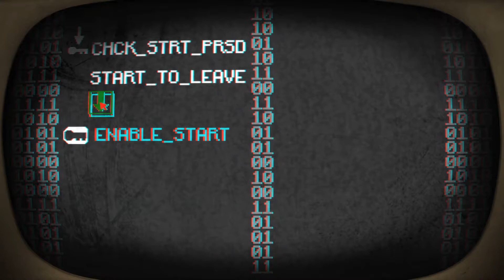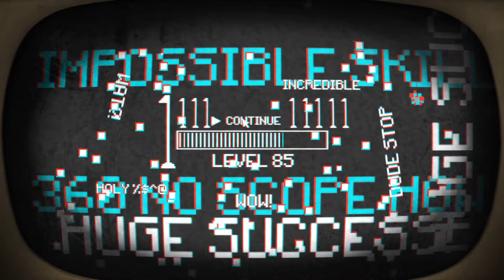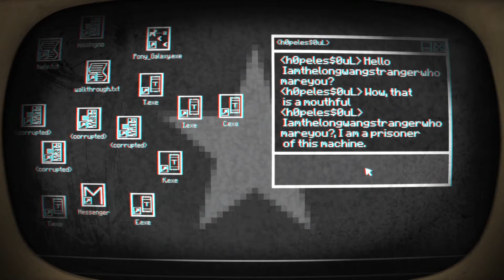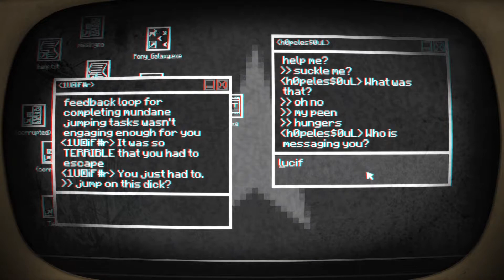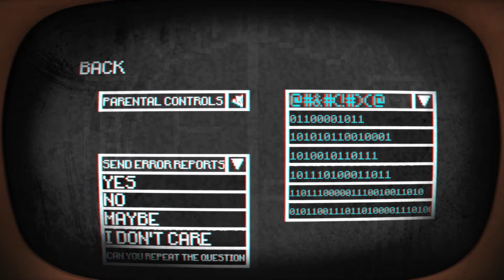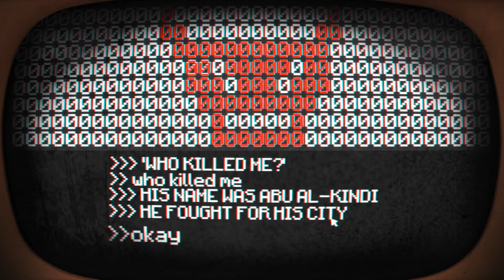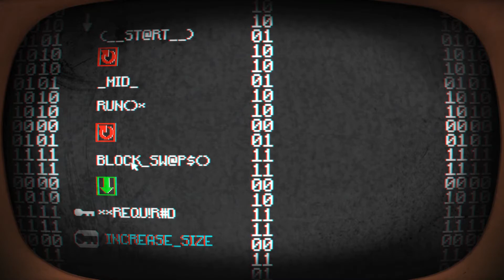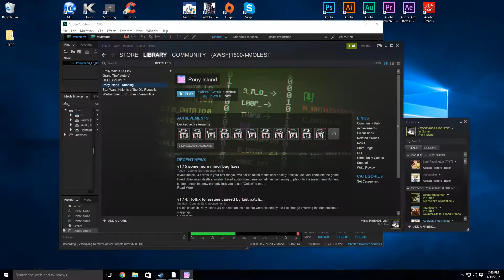Let's Play: PONY ISLAND (Part 1)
John and Amanda take a magical trip to Pony Island in this episode of Couple's Therapy. The brochures for this vacation promised a fun, colorful Pony adventure, but all we got was a bunch of broken menus and a whole lot of Satan.